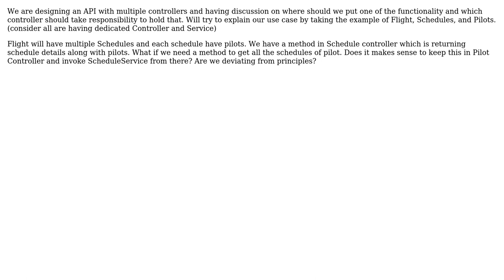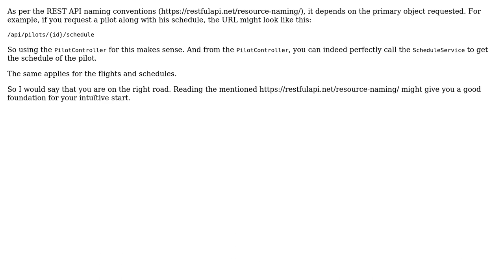Controller responsibility to support methods with association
With thanks & praise to God, and with thanks to the many people who have made this project possible! | Content (except music & images) licensed under CC BY-SA | Music | Images & others | With thanks to user Sandeep Polavarapu user Frits and the Stack Exchange Network Trademarks are property of their respective owners. You are responsible for your own actions.